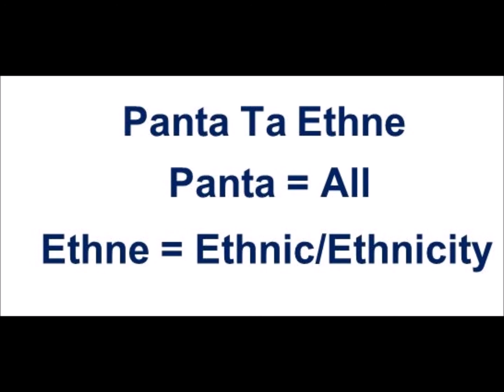Panta ta ethni - canto beneventano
Marco Radaelli, basso
Amici Cantores (live, Milano 1998)